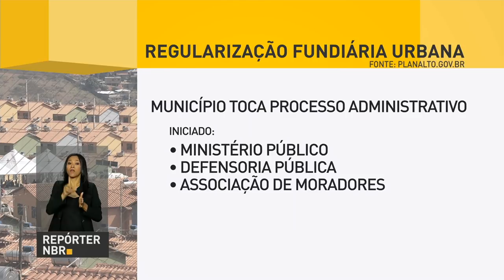Novas regras simplificam o processo de regularização fundiária no país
REPÓRTER NBR - 07.06.17: Senado aprova medida provisória que traz mudanças nos procedimentos de regularização fundiária urbana e rural. As novas regras simplificam o processo de regularização fundiária, além de modernizar a gestão do patrimônio da União.